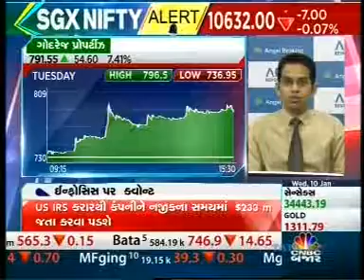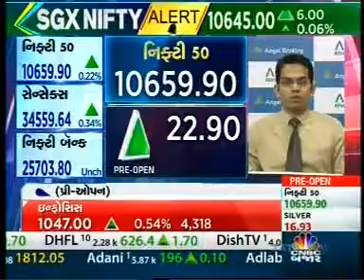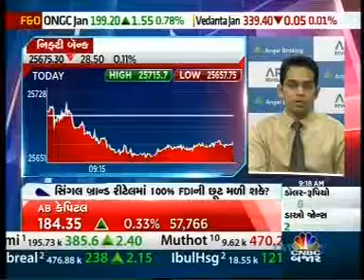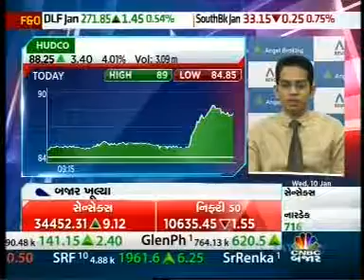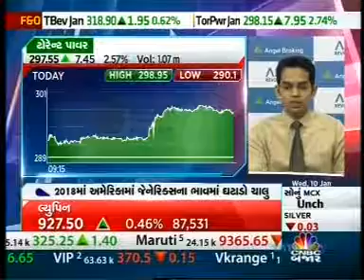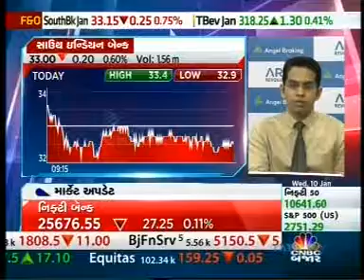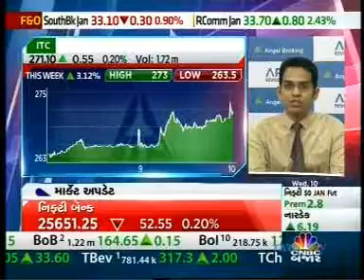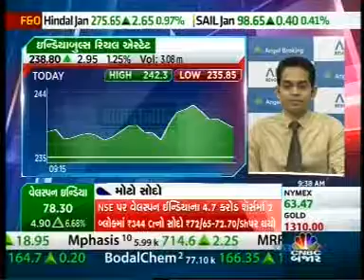ANGEL BROKING CNBC BAZAAR 100118 0830AM